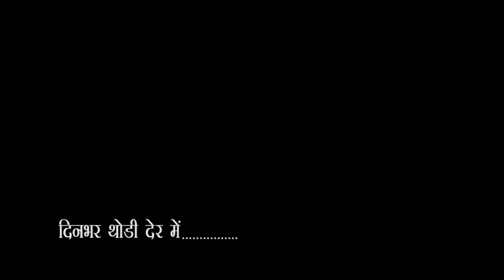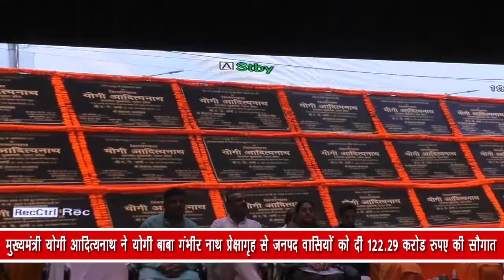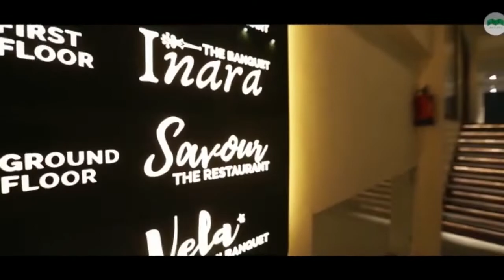City - 1 News Gorakhpur 03/08/2022